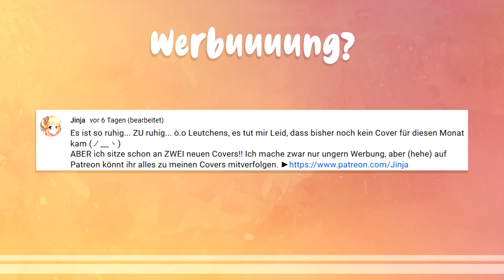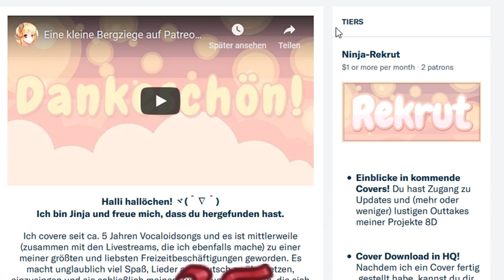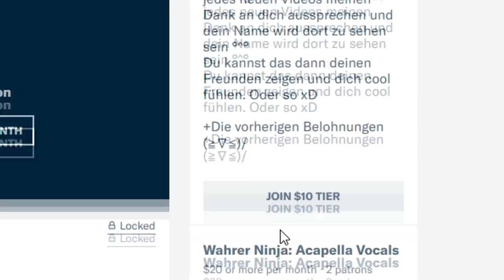Wieso hat Jinja jetzt Patreon? (〃ω〃)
Heyo Leute. Lange habe ich mich davor gedrückt, jetzt mache ich doch mal ein Video zu Patreon (ノ﹏ヽ)
» Hier könnt ihr mich Unterstützen! ► Patreon

Hallu Leutchens.
So ein Video wollte ich, ehrlich gesagt, schon länger machen, weil ich bezüglich meines Patreon oft Nachrichten wie "Die will noch mehr Geld?" gelesen habe und mir dachte, dass viele einfach gar nicht verstehen, wofür mein Patreon benutzt wird ^^"
Ich hoffe das Video klärt einige Fragen oder Unklarheiten, die ihr hattet ^-^
Sorgt bitte trotzdem dafür, dass es euch selbst gut geht! Ich vergesse manchmal zu sagen, wie unterstützend das ist, euch alle als Zuschauer für meine Covers zu haben. Danke ihr Knuffels qwq""

Auf jeden Fall - Danke für's Ansehen, danke für's Dasein ^-^
Peace!

► Zusammenfassung der Belohnungen, die ihr bekommen könnt ◄

♡ Ninja-rekrut ♡
● Updates, Outtakes, Screenshots, Previews zu neuen Covers
● HQ Song Downloads

♡ Ninja-Stalker ♡
● Covers schon einige Tage FRÜHER sehen, als sie auf YT veröffentlicht werden
● Zugang zu meinem Discord Server

♡ Ninja-Kämpfer ♡
● Ich bedanke mich am Ende jedes Covers persönlich für deine Unterstützung

♡ Wahrer Ninja ♡
● Ihr könnt meine Acapella Vocals von meinen Covers herunterladen
● Ich spreche euch einmal im Monat eine VoiceLine nach eurem Wunsch ein; ein Klingelton für euch zum Beispiel

Kann man alles auch nochmal auf Patreon nachlesen! ^-^
Ich bedanke mich für jede einzelne Unterstützung von euch, um in mein Hobby und meine Leidenschaft investieren zu können! ówò